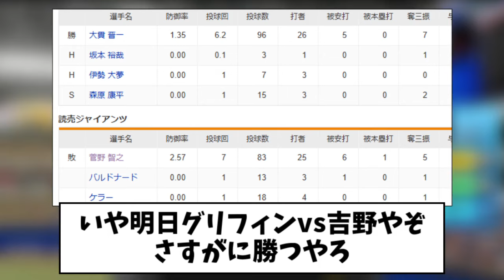【朗報】DeNAさん、CSノーエラーで４連勝ｗｗｗｗ